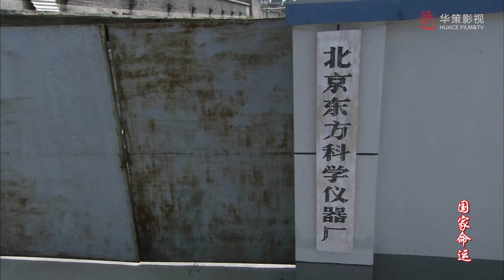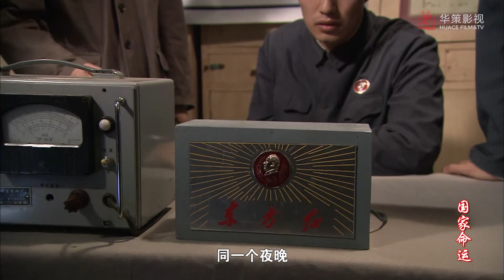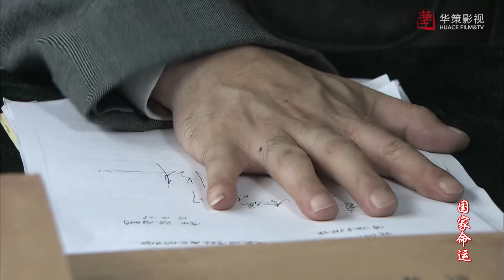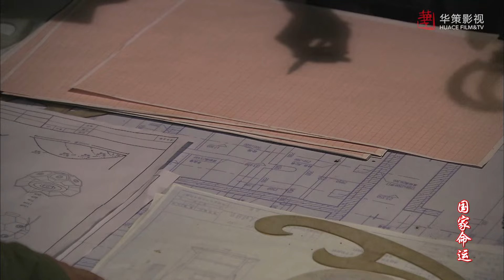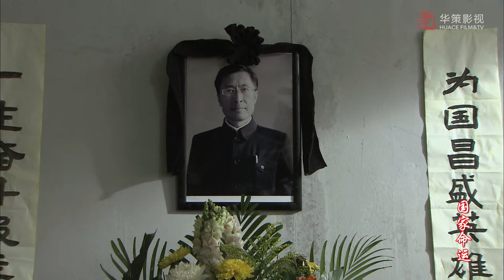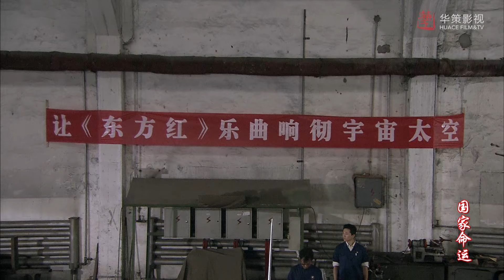【国家命运】第28集 | 老辈科学家肩负重担实现两弹一星民族奇迹 | Destiny of Nation EP28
►剧集信息：
导演: 延艺
编剧: 陈怀国 / 陶纯
主演: 刘劲 / 谢钢 / 史鑫 / 胡亚捷 / 韩中 / 茅菁 / 杨步亭 / 霍青 / 王超 / 周显欣
类型: 剧情
制片国家/地区: 中国大陆
语言: 汉语普通话
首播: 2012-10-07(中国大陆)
集数: 29

►剧情简介：
      1950年，刚刚诞生的新中国面临着一场异常严峻的生死考验：一直觊觎着新中国政权的美国政府一方面派遣第七舰队悍然驶进中国的台湾海峡，一方面出兵朝鲜半岛，把战火烧到了鸭绿江边。为了新中国的存亡，毛泽东决定派遣中国人民志愿军赴朝作战。为此，美国总统公然对中国政府进行核讹诈，美国军队开始了核武器的部署，准备对新生的人民中国实施核打击。新中国的最高决策层清醒地意识到：中国人绝不能永远生活在他人的核讹诈之下。为了中华民族的未来，中国人必须主宰自己的命运，必须拥有自己的核武器。中国政府顶着前所未有的巨大压力，终于作出了研制自己的核武器的伟大决策。1966年10月27日，导弹核武器试验成功；1967年6月17日，第一颗全当量氢弹爆炸成功；1969年9月23日，成功进行第一次地下核试验；1970年1月30日，“长征一号”火箭发射取得圆满成功；4月24日，第一颗人造地球卫星成功发射并进入预定轨道……

►Synopsis：
In 1950, the newly-born new China is facing an extremely severe test of life and death. The US government, always coveting the regime of new China, sends the seventh fleet flagrantly into Taiwan Straits of China on one hand, and dispatches troops to the Korean peninsula on the other hand, bringing war near the Yalu River.
For the survival of new China, Mao Zedong decides to send the People’s Volunteer Army to enter DPRK. For this reason, the US President publicly conducts nuclear blackmail to the Chinese Government. The US army starts to deploy the nuclear weapons, preparing to conduct nuclear strike to the new China. The top decision-makers of the new China are clearly aware of that the Chinese couldn’t always live with the nuclear blackmail from other countries. For the future of the Chinese nation, the Chinese must be able to decide their own destiny and have their own nuclear weapons. With the unprecedented huge pressure, the Chinese Government finally decides to develop nuclear weapons. On October 27, 1966, the missile nuclear weapons are tested successfully; on June 17, 1967, the first full equivalent hydrogen bomb is exploded successfully; on September 23, 1969, the first underground nuclear experiment is successful; on January 30, 1970, Long March I rocket is launched successfully; on April 24, 1970, the first artificial earth satellite is launched successfully and enters its target orbit...